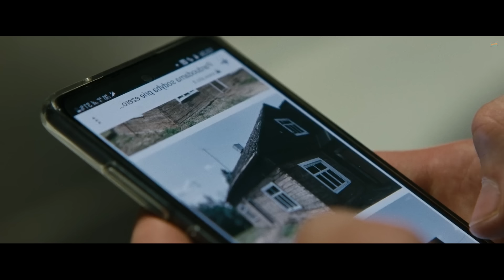(สปอยแบบละเอียด Pensive 2022) ปาร์ตี้หมู่กลายเป็นปาร์ตี้น้ำแดง เพราะดันไปทะลึ่งกับไม้แกะสลัก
สตีมมิ่ง คุณภาพ
Netflix , Youtube , Viu

มาคนเดียวก็สมัครได้คลิกเลย

คลิปวีดีโอนี้ ไม่เหมาะกับคนที่มีจิตอ่อน โปรดใช้วิจารณญาณในการรับชม 18+

ตอนนี้เพื่อนๆ สามารถสนับสนุนเรา⚡
ผ่าน True Money Wallet : 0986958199 💥

สปอยหนัง,สรุปหนัง,สปอยหนังเก่า,หนังสยองขวัญ,หนังสนุก,หนังระทึกขวัญ,สปอยหนังผี,เรื่องเล่า,เล่าเรื่องผี,ผี,สปอย